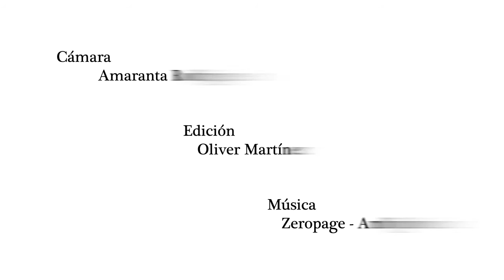accion en cofepris 9-enero-2012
acción en demanda de un etiquetado que realmente oriente a los consumidores acerca de los contenidos de los productos industrializados.